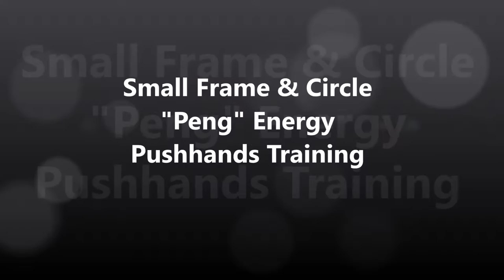TUR Martial Music Presents: Long Boxing Sword & Pushhand Training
This video is launched to promote the next Temple Underground Radio Album, "Songs of Western Long Boxing". It features the song, "The Sword Song". music is produced by Temple Underground Radio and Sound.